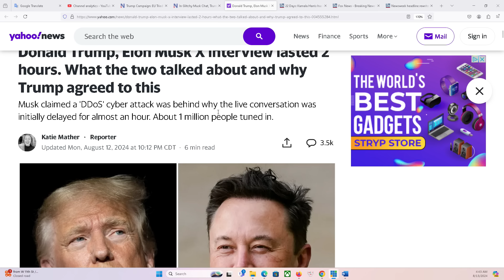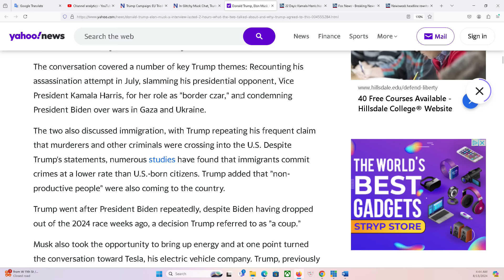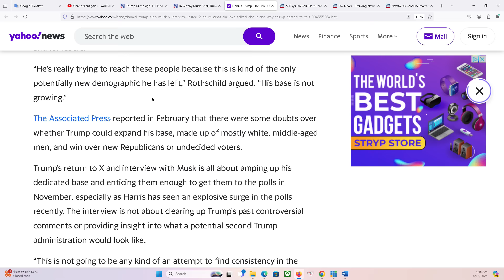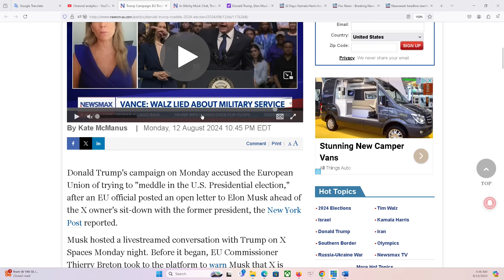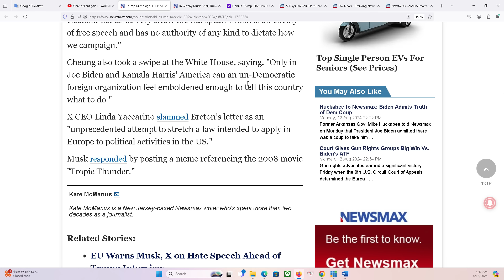HOUSTON P1 13/8/2024: Ô Trump 1 lần nữa đánh bại giới truyền thông thiên tả đang "bơm" Harris